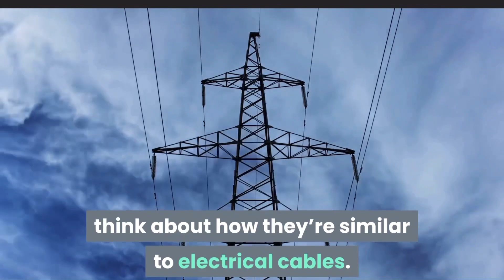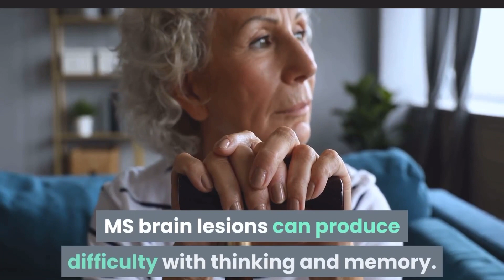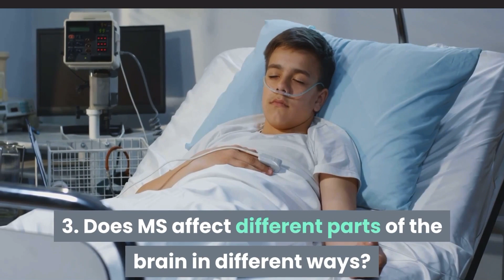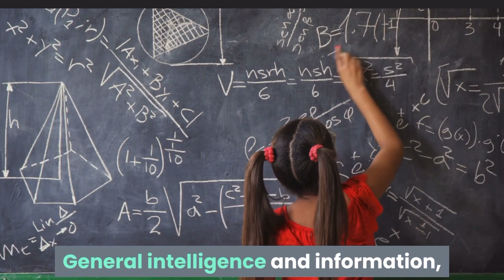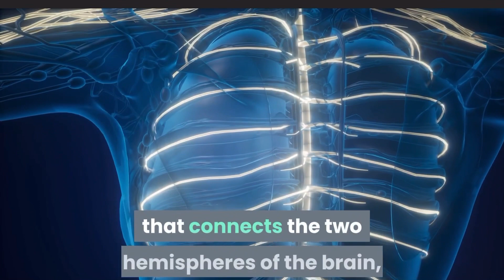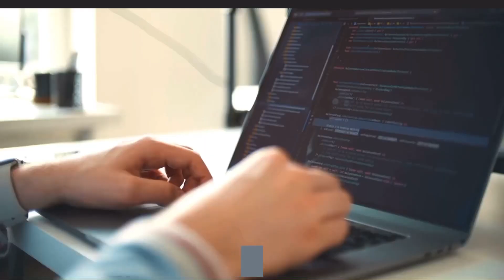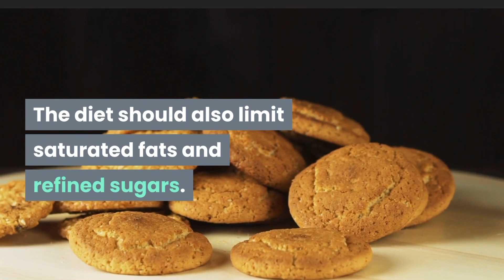What do I need to know about how multiple sclerosis affect the brain/ms affect the brain ￼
WhatDo I need to know about multiple sclerosis affecting my brain is a good video that explains just that. Multiple sclerosis effects the brain in many different ways. Sometimes multiple sclerosis get the best of your brain and you have to alter certain things about it. Only some people really know about it because you have to have it to explain it.